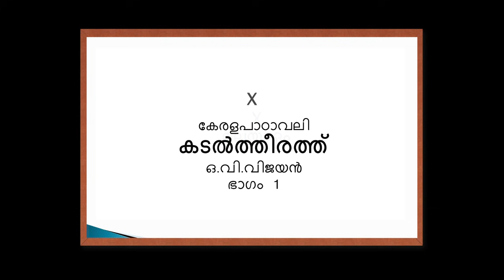KITE VICTERS STD 10 Malayalam (Keralapadavali) Class 23 (First Bell-ഫസ്റ്റ് ബെല്‍)